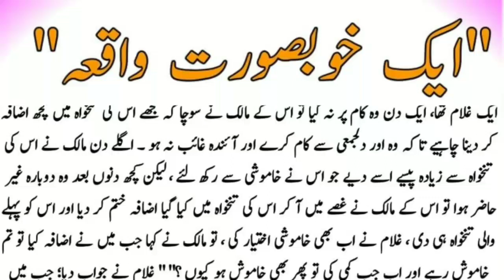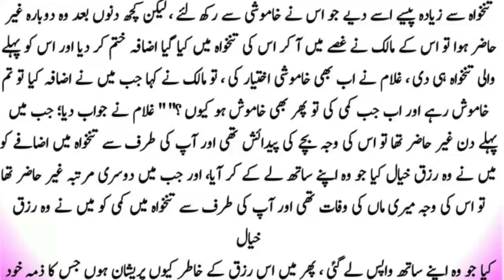علام کا واقغہ| ghulam ka waqia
علام کا واقغہ